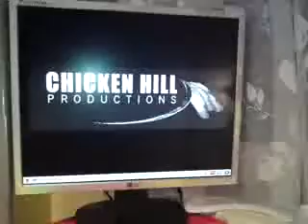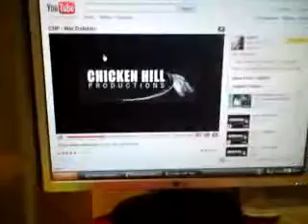Nubox681 Window Flex inspired by Exocontralto (add &fmt=18 to the link)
My Nubert floor standing speakers playing Wet Dolphin by CHP
shaking my door my floor - the air and my Window
this tune has got a kickass bassline

camera: Sony Ericsson C902 (cellphone)
soundcard: Creative X-FI xtreme Audio + digital I/O Module
receiver: Marantz SR 7400
wires by Oelbach (4mm²)

über die Nubox681:

Technische Daten:
Standlautsprecher / 2-Wege-Bassreflexsystem mit Sub-Bass
Nennbelastbarkeit: 310 Watt (nach DIN EN 60268-5, 300 Std.-Test)
 Musikbelastbarkeit: 450 Watt
 Absicherung: Hoch-, Tieftöner und Weiche gegen Überlastung geschützt
(selbstrückstellende Sicherungen)
  Impedanz: 4 Ohm
  Frequenzgang: 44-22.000 Hz ±3 dB
  Wirkungsgrad: 88,5 dB (1 Watt / 1 m)
  Abmessungen: 115 x 24,5 x 34/35,4 cm H x B x T (ohne/mit Stoffrahmen)
 Brutto-Volumen Korpus: 96 Liter (ohne Stoffrahmen)
Gewicht: 32 kg

Membranfläche Gesammt (beide Boxen): 1538,6 cm²

Urteile:

"Groß und großartig"
HomeVision Preistipp 1/07: nuBox 681

Testfazit: "Die nuBox 681 spielt groß und großartig auf. In ihrer Preisklasse setzen die Lautsprecher einen neuen Maßstab."
Pluspunkte (keine Minuspunkte): Gewaltige Basspotenz, extrem präzise bis in tiefste Tonlagen - Beherrscht leise wie laute Töne - Sehr analytischer Wandler, großzügige Raumabbildung.
Preis/Leistung: Überragend.

Stereoplay 3/09 testete Beeindruckend die nuBox 681 "die auch im Stereobetrieb ohne Filterung und Wooferunterstützung jenseits von gut und böse liegen..." Bewertung: "Großvolumiges Boxenset mit reichlich Membranfläche und preisbezogen einzigartiger Ausstattung. Klingt bei sensationeller Dynamik jederzeit fein und geschmeidig. Testsieger!"
Klang: Absolute Spitzenklasse (59 Punkte), Gesamturteil: Sehr gut (80 Punkte), Preis/Leistung: Überragend

"Ein echtes Kaliber" und Best of 2007
HiFi Test 1/08: "Nuberts nuBox 681 ist ein echtes Kaliber! Die ausgewachsene Standbox liefert pegelfesten Sound mit hohen musikalischen Qualitäten. Druckvoller Tiefbass ist die besondere Stärke des Allround-Talents für einen äußerst fairen Preis von unter 1000 Euro/Paar... Extrem pegelfest"
Best of 2007; Spitzenklasse; Preis/Leistung: Hervorragend

more bass than teufel Concept E400